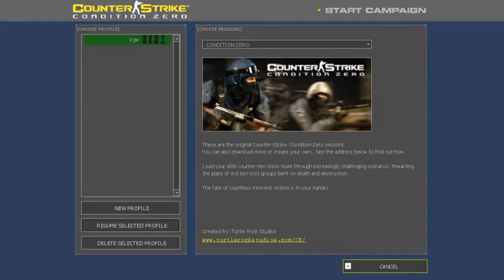Tillbaka på YT ;) | Condition Zero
Hoppas ni gillade videon glöm inte lämna en like och en sub om du gillade min video, följ mig även på mina social medier här nedan